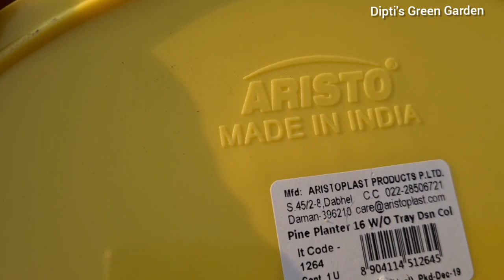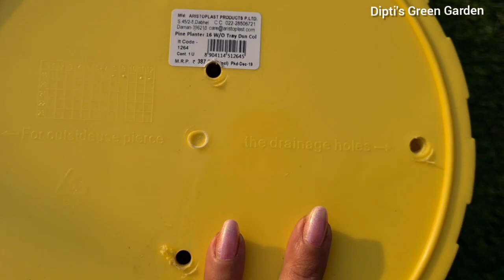plants n pot shopping haul#